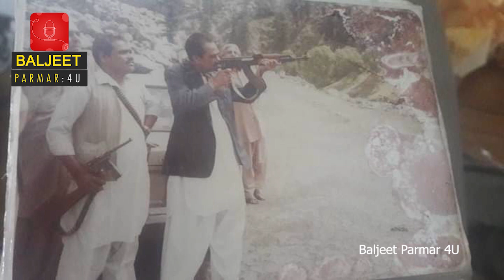EP 379-- How the Original Don Karim Lala cultivated relationships with Gandhi family and Stars.